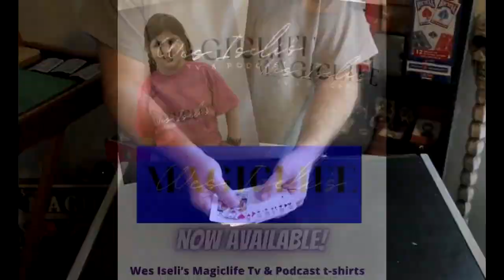Wes Iseli's Magiclife Podcast S3E33 (Dean Gunnarson)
In this episode we talk to The World's Greatest Eascape Artist. We discuss his escapes that he has performed allover the world, his television appearances, and his own TV show called Escape or Die. Dean even talks about a movie of his life that he is filming and working on now and much more.